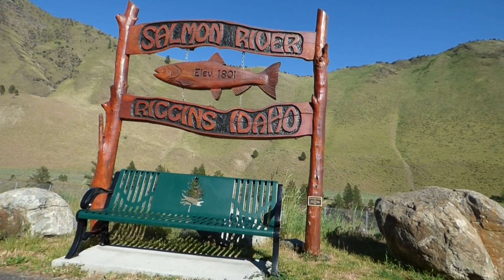Idaho County Relaxing Nature Video. 5 Min.